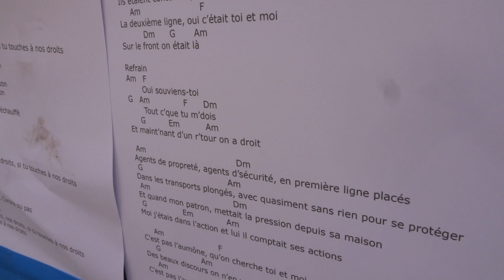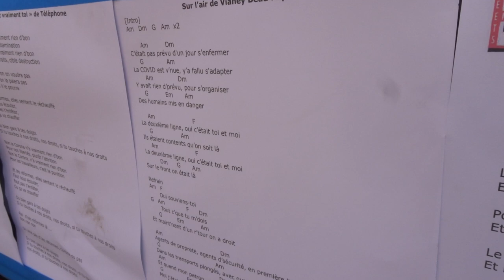Grève 5 octobre 2021 greve5octobre no.2 Laurent Janvier chanteur guitariste FO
Grève 5 octobre 2021 greve5octobre no.2 Laurent Janvier chanteur guitariste FO giletsjaunes mariepanic 5octobre Paris Republique no.2
greve Grève 5 octobre 2021 Mouvement Social Réforme Assurance Chômage Pouvoir d'achat
- Mobilisation nationale
- Rassemblement Paris République
- Le parcours à Paris : République - Bd Magenta - La Fayette - Chaussée d’Autin - dispersion Boulevard Haussmann
- Syndicats Ordre : CGT - FSU - FO - Solidaires
- Les syndicats CGT, FO, Solidaires et FSU, ainsi que la Fidl, la MNL, l’Unef et l’UNL pour les jeunes, appellent à faire grève et à manifester, ce mardi, notamment pour défendre les salaires et envoyer un « signal fort » à six mois de la présidentielle.
- Le 5 octobre 2021, dans l’unité, tous en grève et manifestation sur nos revendications
- Revendications Force Ouvrière :
- Non au passe sanitaire qui est fait pour diviser les salariés et pour licencier, aucune sanction à leur encontre